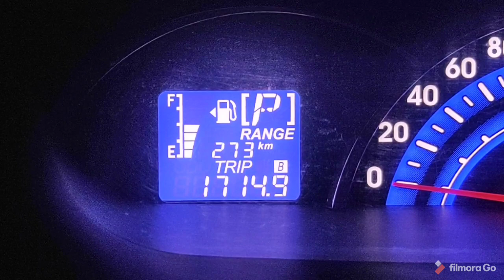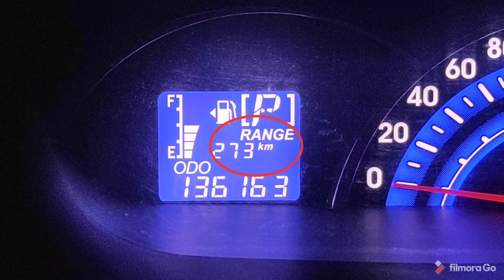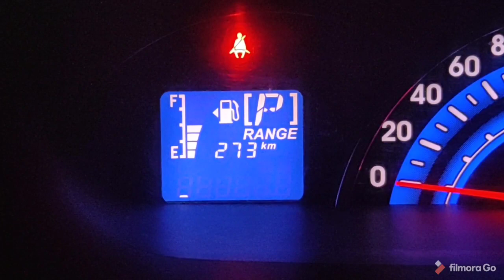FYI Perodua Alza ODO, Trip A, Trip B, Range & Menu Tersembunyi (Bahasa Version)